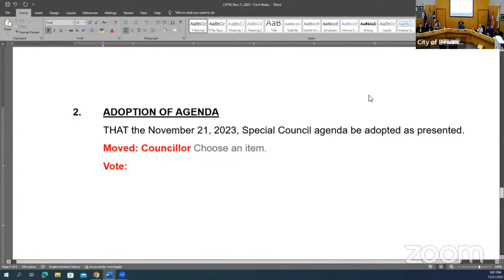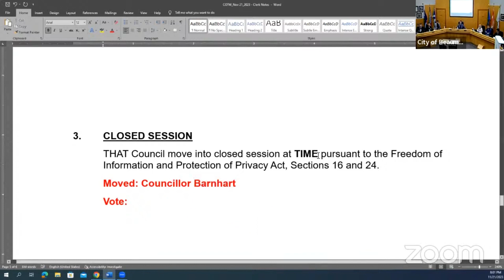Special Council Meeting November 21, 2023